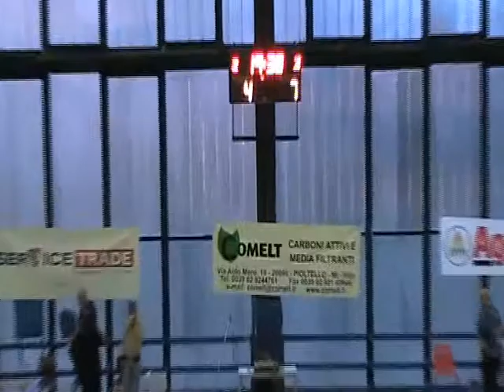TONIOLO-VILLORBA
16^ giornata del campionato 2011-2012